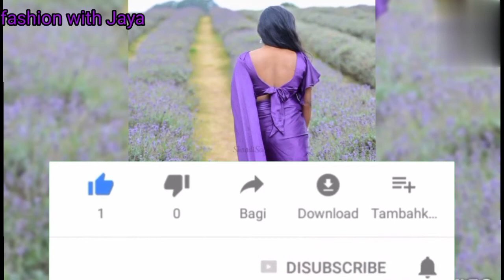Latest Party Wear Blouse Back Neck Designs#blousebackneck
🌹QUERIES SOLVED:-
party wear simple blouse back neck designs 2021
easy to stitch party wear blouse neck designs
how to stretch your blouse for party wear in simple
aap apne party wear blouse par kis tarike se simple designs banvas sakte ho
simple blouse back neck designs images,
simple blouse back neck designs with lace,
simple blouse back neck designs for pattu sarees,
simple blouse back neck designs cutting and stitching in hindi,